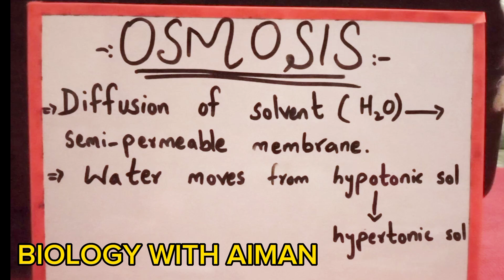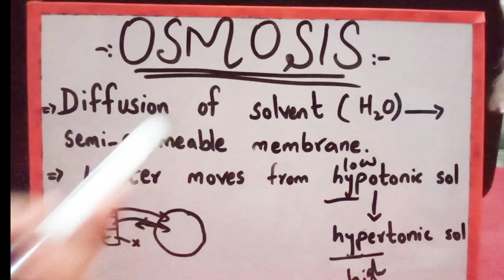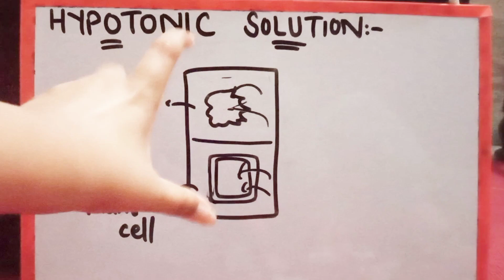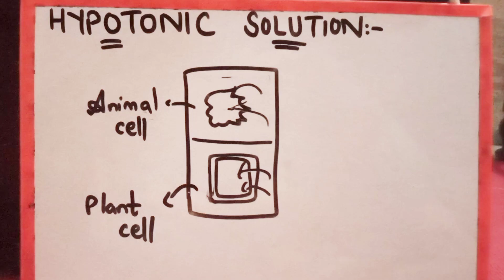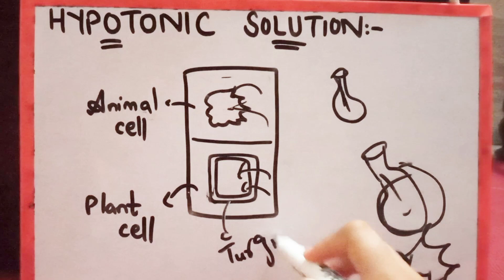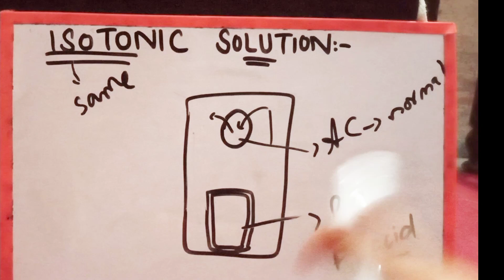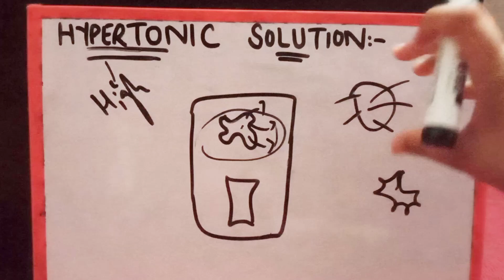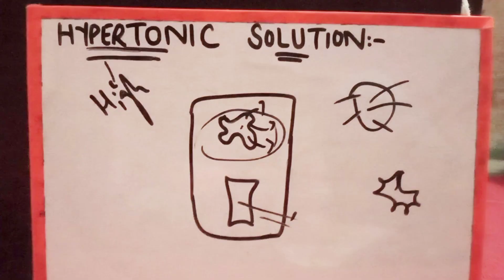Osmosis| Hypotonic, Hypertonic and Isotonic Solution| Class 9 Biology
In this video you will learn about osmosis. Conditions of cell in Hypotonic, Hypertonic and Isotonic Solution.

osmosis
osmosis class 9
osmosis in English
osmosis in urdu
osmosis channel
osmosis physiology
osmosis example
osmosis class 11
osmosis class 9 Biology
osmosis explained
osmosis diagram
osmosis in cell
osmosis in plant cell
osmosis in animal cell
Osmosis and different solutions
Hypotonic solution
hypertonic solution
isotonic solution